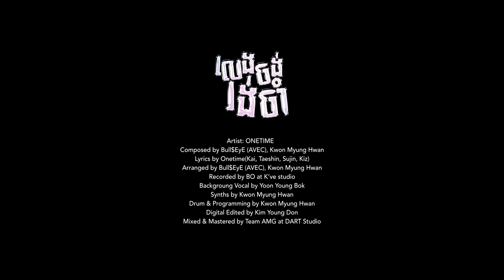ONETIME - ‘លែងចង់រង់ចាំ (Don’t wanna wait)’ Official MV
Song: ‘លែងចង់រង់ចាំ (Don’t wanna wait)’
Artist: ONETIME

Composed by: Bull$EyE (AVEC), Kwon Myung Hwan
Lyrics by: Onetime
Arranged by: Bull$EyE (AVEC), Kwon Myung Hwan
Recorded by: BO at K’ve studio
Backgroung Vocal by: Yoon Young Bok
Synths by: Kwon Myung Hwan
Drum & Programming by: Kwon Myung Hwan
Digital Edited by: Kim Young Don
Mixed & Mastered by: Team AMG at DART Studio

Choreography: Onetime
Starring: Onetime, Jieun(4EVER)
Director: K’ve team
Creative Director: K’ve team
Production: JF Media
Post production: Nith.Mp4
Make-up Artist: Rotana makeup, Rasy syramech

SPECIAL THANKS TO:
- Woo Jeong Cambodia School
- SDY C&I Company

THANKS TO:
Mr. Jung Veasna
Ms. Na YunJung
Ms. Bo Sokanha
Ms. A Vilra
Mr. Drago JB
Mr. Hani
Mr. Tan Tola